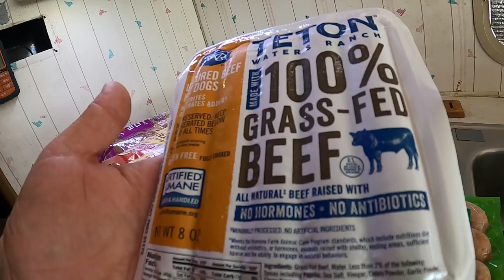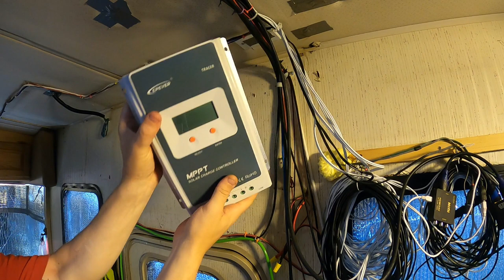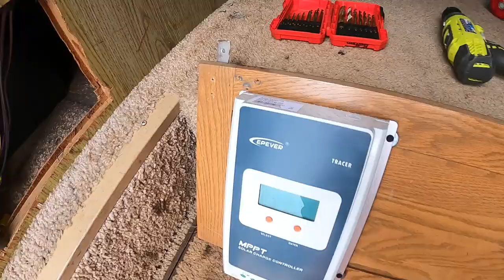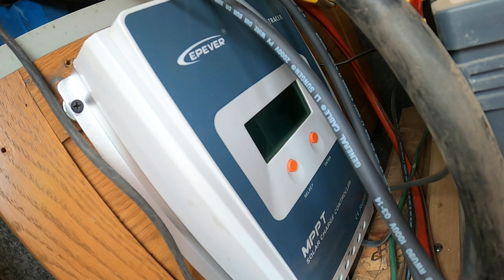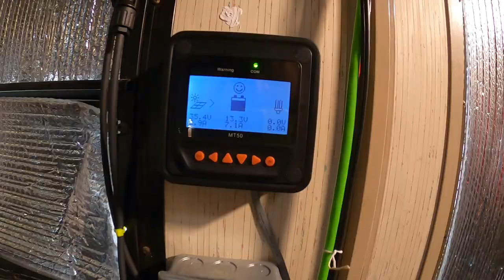Solar Panels On RV - No Holes In Roof